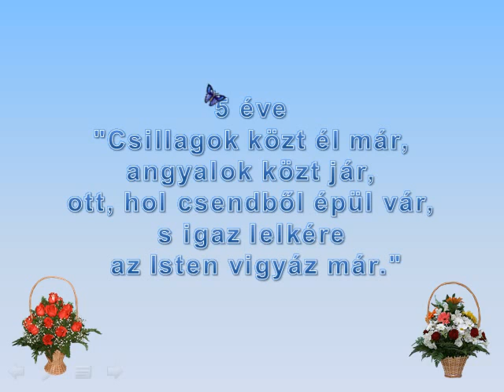Marcsu emlékezés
Ormándy Mária
Emlékezés Marcsura aki 5 éve 2007 december 4.-én ment el.